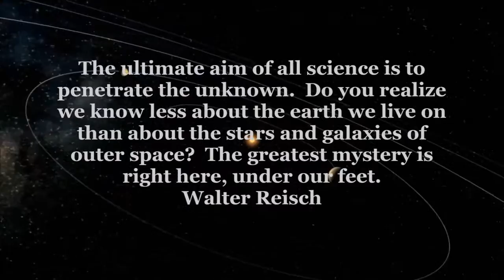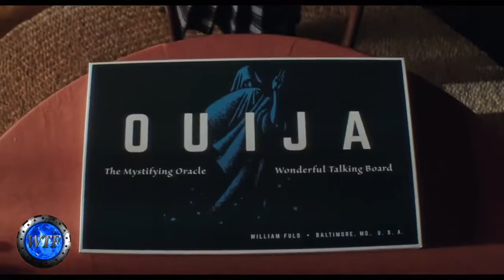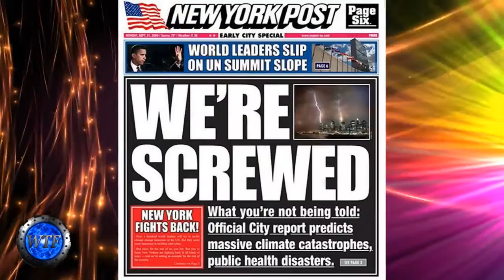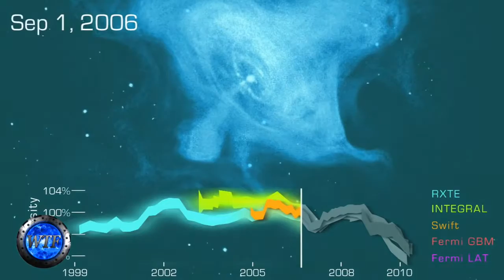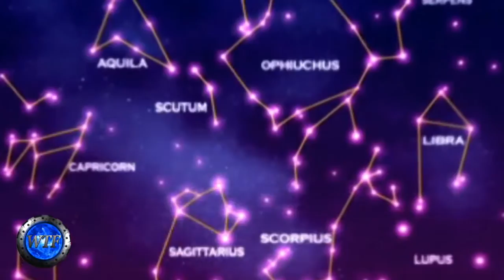URGENT WARNING! ~ GLOBAL SHOCK WAVE COMING OCTOBER 2016 (A MUST WATCH!)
Could a major SHOCK WAVE of ENERGY be heading right for PLANET EARTH?  Inside Military sources say "NASA is watching the sky for this Global event to reveal itself in October of 2016 with as they call it "The Second Wave", and then again in December of 2016 with the power punch of energy we as humans have never seen before."  Which they believe could effect up to 1/3 of humanity.

In 2004 NASA recorded the biggest Pulsar wave to come in contact with our atmosphere in human recorded history. Scientists detected a flash of light from across the Galaxy so powerful that it bounced off the Moon and lit up the Earth's upper atmosphere. The flash was brighter than anything ever detected from beyond our Solar System and lasted over a tenth of a second. NASA and European satellites and many radio telescopes detected the flash and its aftermath on December 27, 2004. The scientists said the light came from a "giant flare" on the surface of an exotic neutron star, called a magnetar. The apparent magnitude was brighter than a full moon and all historical star explosions. The light was brightest in the gamma-ray energy range, far more energetic than visible light or X-rays and invisible to our eyes.

Such a close and powerful eruption raises the question of whether an even larger influx of gamma rays, disturbing the atmosphere, was responsible for one of the mass extinctions known to have occurred on Earth hundreds of millions of years ago. Also, if giant flares can be this powerful, then some gamma-ray bursts (thought to be very distant black-hole-forming star explosions) could actually be from neutron star eruptions in nearby galaxies.

Could NASA be expecting a "SECOND WAVE" to hit earth as soon as this October 2016?  And if so what do they think December is gonna do to us?  If you notice the report given by NASA on their page about the event, it was after it had already happened, NOT before.  With that said, would they tell us this time if they believe it could be worse?  With so much speculation to the End Times and what we should expect to see in the coming days of the End Times,  its rather hard to believe anything anyone says anymore.  Mike from around the World makes some very good points of reference to our recent concerns of Climate Change and what the real reason for Climate Chaos really may be.

Please take a moment to listen to this presentation, and decide for yourself what you believe.  If what Mike is saying in this presentation is true, then we are all in for a real awakening very very soon.

PLEASE SHARE AND GET THIS MESSAGE OUT TODAY!